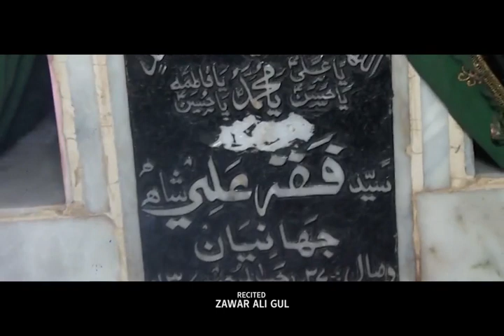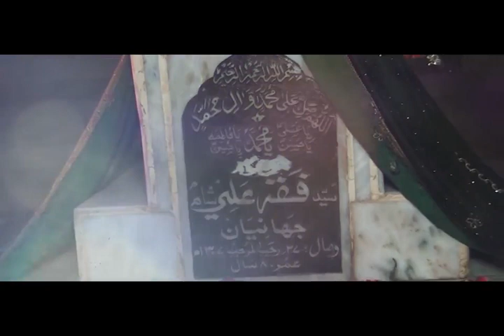New Dhamal | Sain Murshid Ghot Jahaniyan | Ali Gul Zawar 2020